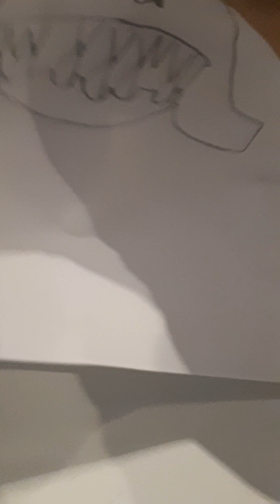tutorial finito male